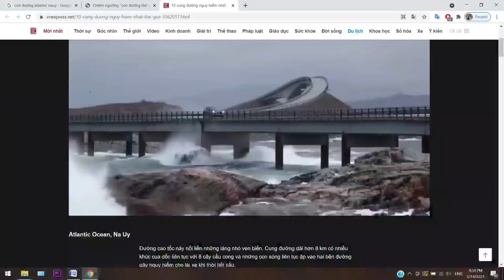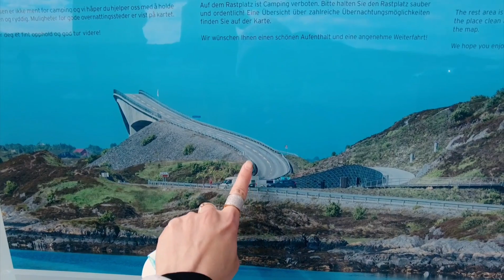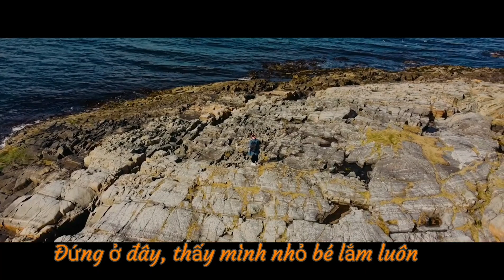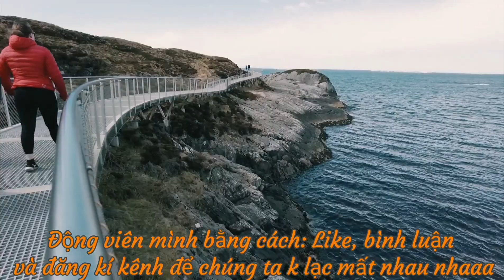DU LỊCH NAUY: ATLANTIC ROAD-1 TRONG NHỮNG CON ĐƯỜNG "HUYỀN THOẠI" VÀ NGUY HIỂM TOP THẾ GIỚI TẠI NAUY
Hellu, xin chào cả nhà, là Mia đây :p.
Hôm nay mình xin đưa cả nhà đi khám phá, tận mắt chứng kiến con đường  Đại Tây Dương hay có tên tiếng anh là Atlantic ROAD - ĐÂY Là 1 con đường dài gần 9km nối giữa tp Kristiansund và Molde của Nauy. Mình nghĩ sẽ có nhiều người đã từng nghe về con đường này rồi đúng không. Đây được liệt kê vào danh sách một trong những con đường đẹp nhất thế giới, thu hút rất nhiều khách du lịch vào mùa hè, được bảo tồn như một di sản văn hóa Quốc gia của Na Uy.
Con đường này được khởi đầu xâ y dựng vào năm 1989 và đến năm 1995 được hoàn thành với tổng kinh phí gần 20 triệu đôla.
Nào, chúng ta cùng đi nhé.
Và hành trình ngày hôm nay của mình là xuất phát từ Tp Trondheim, đi khoảng 4 tiếng lái xe mới tới nơi đó mọi người. Bọn mình đi qua thành phố Molde, 1 thành khá xinh đẹp khác của Nauy. Và đặc biệt đây cũng là nơi gắn bó với HLV Ole Gunnar Solskjær- người đang đảm nhận vị trí huấn luyện viên của CLB Manchester United hiện nay đó mọi người. Ai là fan của MU thì chắc hẳn là rành lắm hen.
Nào, mời cả nhà cùng khám phá nha.
Thank you so much for my friends Piotur and Pitavideocreator that supported me a lot on the trip.
Thank you so much for a very nice music from:
1. Hope by Audiozada
Best regards from Norway.
If any owners has an issue with any of the uploads please get in contact  and it will be deleted immediately. Thank you for your coopertation.